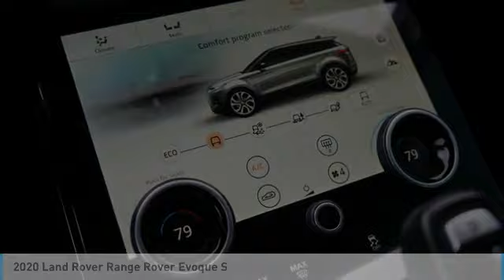2020 Land Rover Range Rover Evoque Lynwood WA 33891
2020 Land Rover Range Rover Evoque S 33891 White
2020 Land Rover Range Rover Evoque S

Carson Cars
13806 Highway 99

You'll love this 2020 Land Rover Range Rover Evoque. This is a suv you'll want to take home.